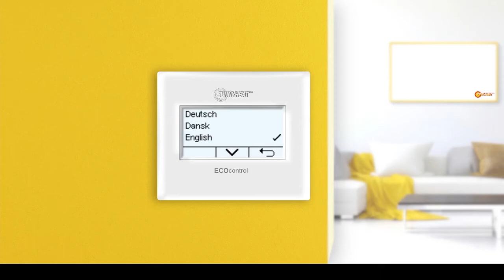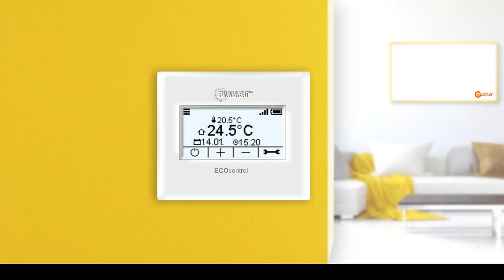SUNNYHEAT ECOcontrol Tutorial: Sprache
In diesem Video dreht sich alles um die Sprache.